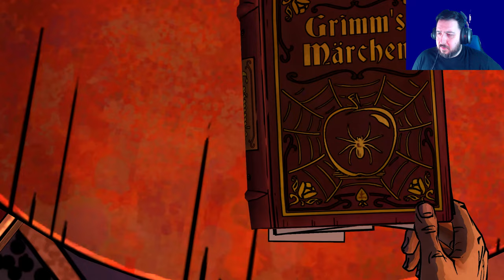Sealed Lips and Open Arms | The Wolf Among Us [Part 10]